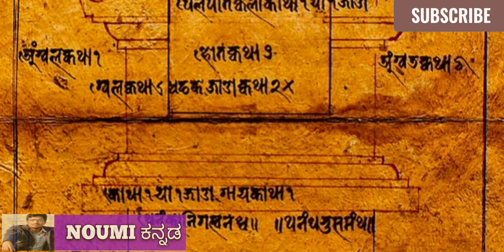sarala vaastu Chandrashekhar Guruji murder in Hubli President Hotel Karnataka.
credits
Channel ncs

Sarla Vastu Chandrasekhara Guruji's killers were arrested in just four hours